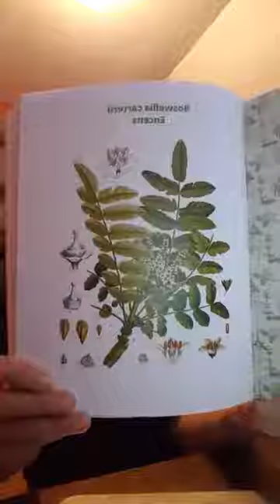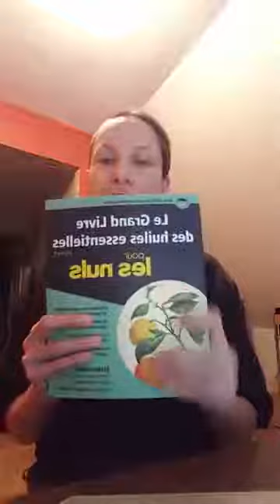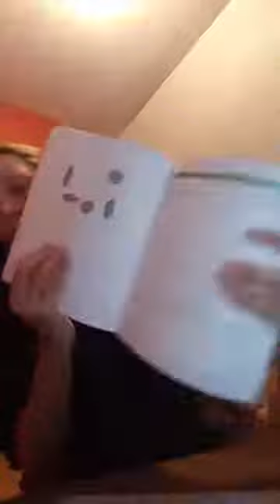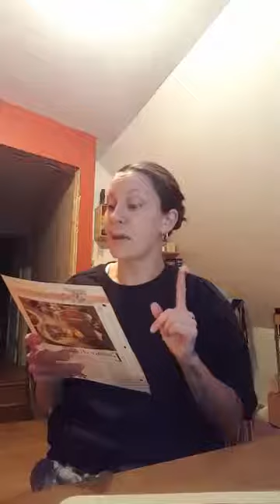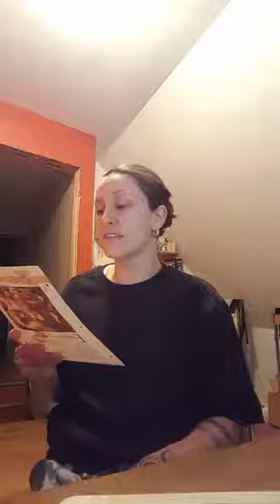Spotlight huile Encens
Le roi des huiles, ou l'huile des rois